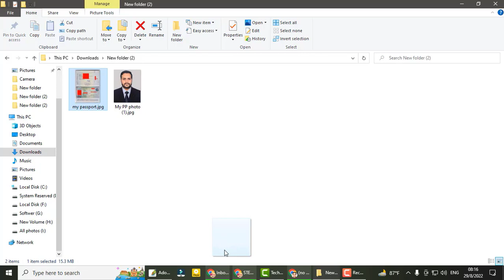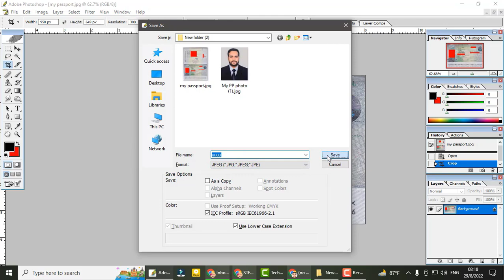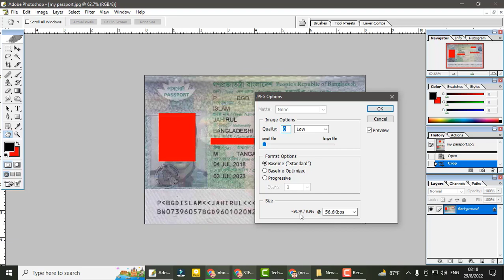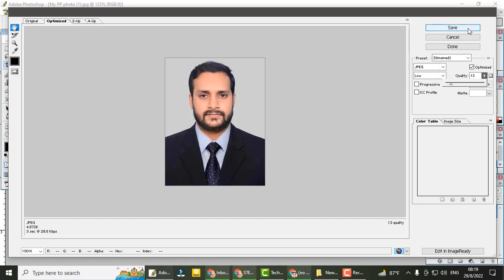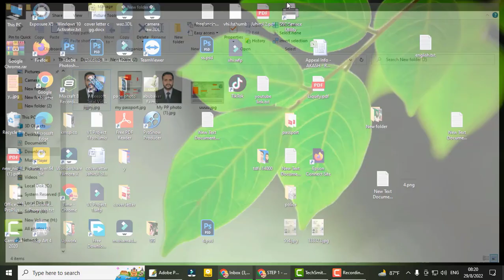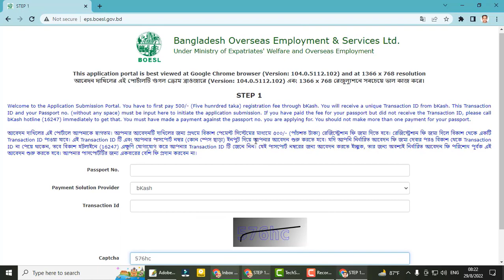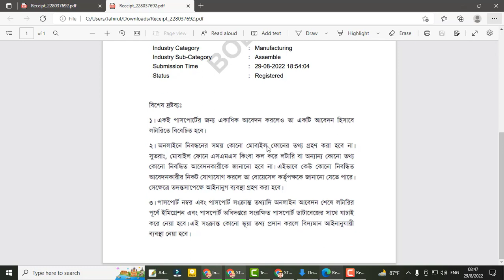Korea Lottery Application | How To Apply For Korean Lottery | Korea Lottery Apply 2023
Korea Lottery 2022 application process and how to pay application fee passport & Photo size shown in this video
korea lotaray passport size
korealotara passportsize
south korean visa
কোরিয়ান ভাষা শিক্ষা বেসিক ক্লাস ,
কোরিয়ান ভাষা,
south korea lottery 2024 update,
korea lottery 2024 update,
korean languagekorea lottery apply,
korean visa update,Korea Lottery Apply 2024,
How To Apply For Korean Lottery,
korean lottery update,
korean lottery,
south korea,
দক্ষিণ কোরিয়া রেজিস্ট্রেশন আবেদন পদ্ধতি
দক্ষিণ কোরিয়া লটারি আবেদন পদ্ধতি
কিভাবে কোরিয়া লটারির জন্য আবেদন করবো,
কোরিয়া লটারি আবেদন প্রক্রিয়া,
korean lotary passport size,
korean lotary photo size,
how to photo size korean lotary
না কেটে তোশিবা ফটোকপি মেশিন এর কালি রিফিল || Toshiba Photo copyir 2303A,2523A || Bangla || 2303A#
টোনার রিফিল করার পদ্ধতি# How to Refill e studio2303a TOSHIBA E STUDIO2303A TONER INK REFILL #2303#
How to refill toner in Toshiba photocopy machine